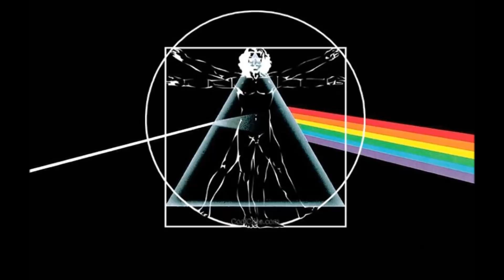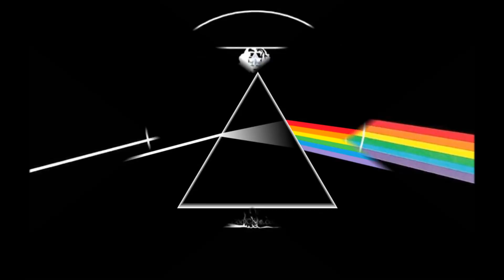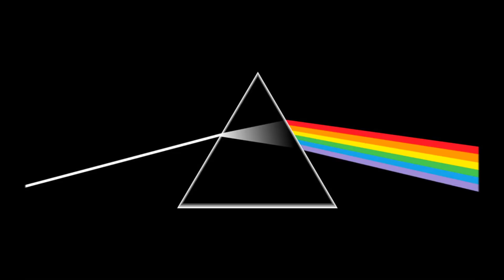Pink Floyd - The Dark Side of the Moon Side B EOP-80778 (Vinyl Japan Press)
Recording  using the following equipment:
Turnetable- Thorens TD 125 Mk2
Cartridge- Denon DL 110
Project TubeBox DS2